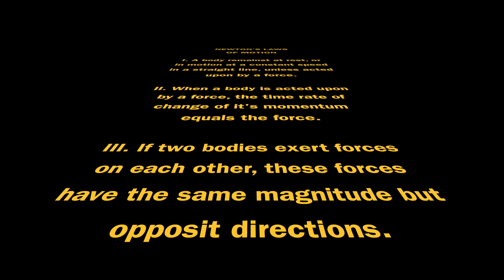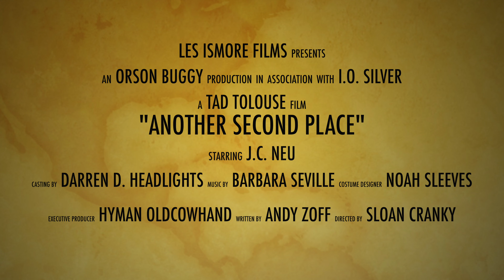"Another Second Place"